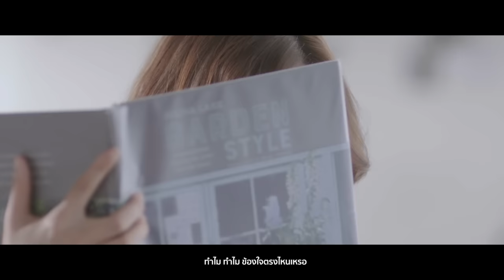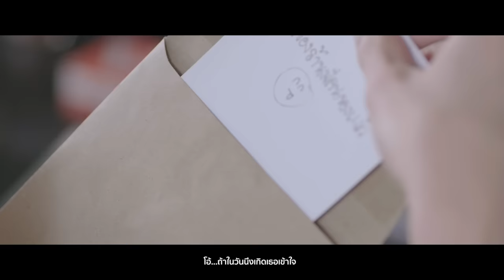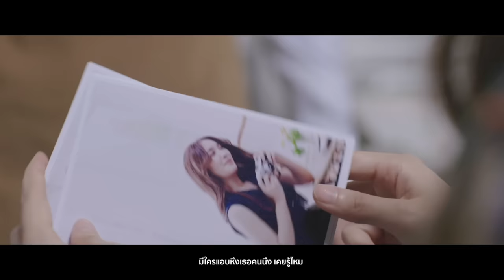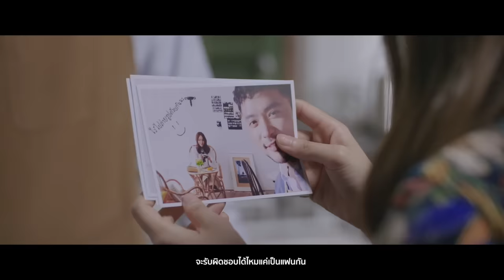มิน พีชญา X Bell Supol - เธอทำให้ฉันไม่มีแฟน [Official MV]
เรื่องราวลับๆ ที่ไม่มีใครเคยรู้ที่ มิน พีชญา ยอมเปิดเผยออกมาเป็นครั้งแรก สาวหน้าหวานที่จะขอลุยเองเมื่อเป็นเรื่องของความรัก กลายเป็นความน่ารักกรุ่นความโรแมนติก ที่ยังไม่ทิ้งลายความกวนซนในแบบของมิน ยิ่งมาบวกกับเสียงอบอุ่นละมุนในบรรยากาศเพลงเท่ๆ แบบฉบับของเบล สุพล ยิ่งเหมือนพาเราได้ก้าวเข้าไปในโลกซีรีส์โรแมนติกคอมเมดี้น่ารักๆ ที่ชวนให้เราเผลอยิ้มตามไปทั้งเรื่อง

เพลง
ศิลปิน มิน พีชญา X เบล สุพล
เนื้อร้อง ธานี วงศ์นิวัติขจร (โปสการ์ด)
ทำนอง  แอ้ม อัจฉริยา ดุลยไพบูลย์
เรียบเรียง Billy BeaR
โปรดิวเซอร์ กร มหาดำรงค์กุล

Executive Producer ปัณฑพล ประสารราชกิจ
Vocal Director บุษกร ภู่อารีย์
Recorded vocal at Axis Studio
Sound Engineering กร มหาดำรงค์กุล
Edited by กร มหาดำรงค์กุล
Mixed by มณฑล ดิลกชวนิศ at Frenzyheart Studio
Mastering by วรพจน์ รัตนสัญญา

(เบล) ตอนเธอมองตาแปลกใจเลยรู้ไหม
เธอไม่สนใจ ทำไมมาทุกวัน ก็รู้ฉันคิดแบบไหนยังทำมาหลอกให้ใจสั่น
(มิน) ทำไม ทำไม ข้องใจตรงไหนเหรอ
นี่เธอ นี่เธอ อย่าทำเป็นรู้ทัน เรื่องที่ต้องการให้รู้ ก็ดันไม่รู้ น่ารำคาญ

(มิน) มีไรมะ  (เบล) เธออย่าทำอย่างนี่สิ
(มิน) มีไรมะ  (เบล) พอฉันเจอะใครที่ดี
(มิน) มีไรมะ  (เบล) เธอก็คอยห้ามทุกที

(เบล) เธอทำให้ฉันไม่มีแฟน รู้ไหม
(มิน) เธอทำให้ฉันไม่มีใคร รู้หรือเปล่า
(เบล) ถ้าเธอไม่มีใจ ทำไมชอบแกล้งกันให้เหงา
(มิน/เบล) มันหมายความว่ายังไง
(เบล) เธอทำให้ฉันไม่มีคน คิดถึง
(มิน) มีใครแอบหึงเธอคนนึง เคยรู้ไหม
(มิน) เออ...ถ้าในวันนึงเกิดเธอเข้าใจ
(มิน/เบล) จะรับผิดชอบได้ไหมแค่เป็นแฟนกัน

(เบล) อยากดูแลเธอแต่ใจไม่กล้าคิด
(มิน) เธอไม่มีสิทธิ์ ไม่มีสิทธิ์ทิ้งกัน
(เบล) ไม่เห็นต้องกลัว (มิน) คนที่ต้องกลัวคือเธอไม่ใช่ฉัน

(มิน/เบล) จะรับผิดชอบได้ไหมแค่เป็นแฟน

“Secre7 Room”

ความลับที่ไม่เคยเล่ากับบทบาทที่ไม่เคยเล่น
เปิดประตูสู่ห้องแห่งความลับที่พวกเขาไม่เคยบอกใคร!
5 นักแสดงเบอร์ท็อป พบกับ 5 ศิลปินคุณภาพ

มิน พีชญา x เบล สุพล
มิกค์ ทองระย้า x นิวจิ๋ว
เวียร์ ศุกลวัฒน์ x ส้ม มารี
อ๋อม อรรคพันธ์ x กวาง ABnormal
เปรี้ยว ทัศนียา x Jetset’er

ควบคุมการการผลิตโดย โอม Cocktail
5 เพลง 5 รสชาติใหม่
มิติความบันเทิงที่ไม่เคยเกิดขึ้นมาก่อน
จาก GMM Grammy และ 7HD

TW @WhiteMusicClub